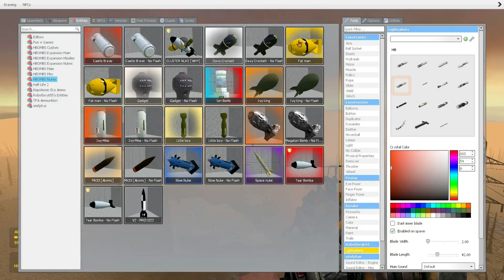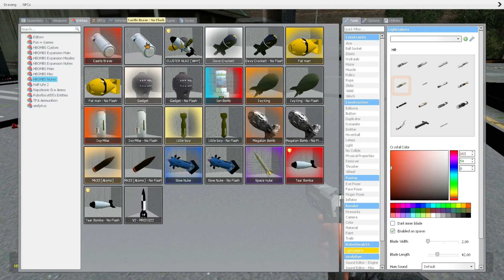Celebrating the 4th of July by blowing my friends up in Gmod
Garry's Mod

Outro - One Thing
Artist - Chillpeach